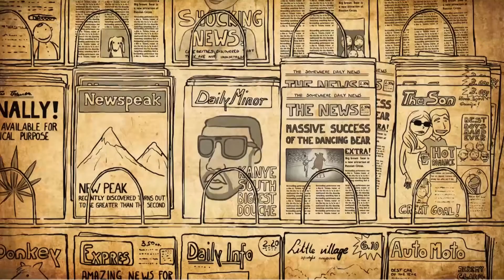Stories behind my illustrations. Kasia's time #6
Hey Guys, am back with another video from my series of vlogs. This time I wanted to share some of the stories and inspirations that drive me into drawing. If you an eagle eye you'll easily spot some well hidden details in each of the "Bear me" episodes. Enjoy! Xxx Kasia